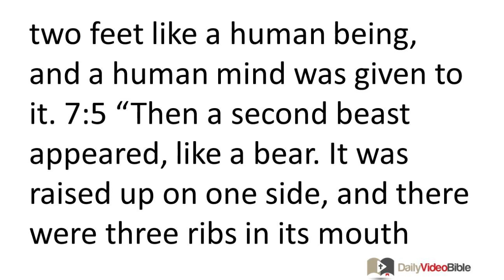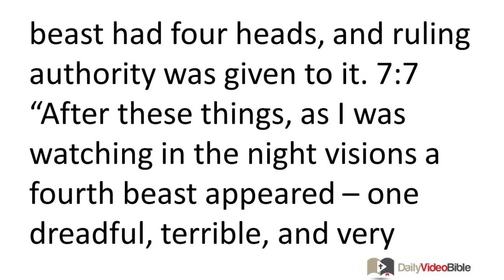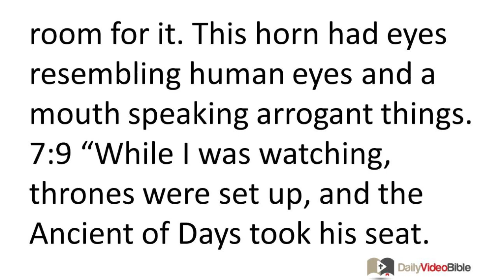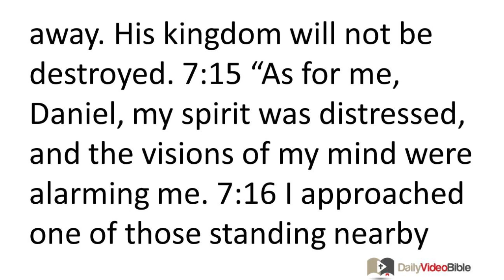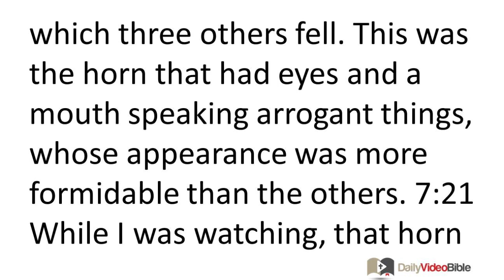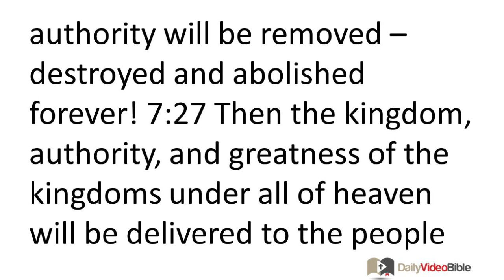November 24 Daniel 7 Old Testament for the Daily Video Bible DVB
Daniel 7:1-18 - Daniel has a Vision of Four Animals Coming up from the Sea
7:1 In the first year of King Belshazzar of Babylon, Daniel had a dream filled with visions while he was lying on his bed. Then he wrote down the dream in summary fashion. 7:2 Daniel explained: "I was watching in my vision during the night as the four winds of the sky were stirring up the great sea. 7:3 Then four large beasts came up from the sea; they were different from one another.
7:4 "The first one was like a lion with eagles' wings. As I watched, its wings were pulled off and it was lifted up from the ground. It was made to stand on two feet like a human being, and a human mind was given to it.
7:5 "Then a second beast appeared, like a bear. It was raised up on one side, and there were three ribs in its mouth between its teeth. It was told, 'Get up and devour much flesh!'
7:6 "After these things, as I was watching, another beast like a leopard appeared, with four birdlike wings on its back. This beast had four heads, and ruling authority was given to it.
7:7 "After these things, as I was watching in the night visions a fourth beast appeared -- one dreadful, terrible, and very strong. It had two large rows of iron teeth. It devoured and crushed, and anything that was left it trampled with its feet. It was different from all the beasts that came before it, and it had ten horns.
7:8 "As I was contemplating the horns, another horn -- a small one -- came up between them, and three of the former horns were torn out by the roots to make room for it. This horn had eyes resembling human eyes and a mouth speaking arrogant things.
7:9 "While I was watching,
thrones were set up,
and the Ancient of Days took his seat.
His attire was white like snow;
the hair of his head was like lamb's wool.
His throne was ablaze with fire
and its wheels were all aflame.
7:10 A river of fire was streaming forth
and proceeding from his presence.
Many thousands were ministering to him;
Many tens of thousands stood ready to serve him.
The court convened
and the books were opened.
7:11 "Then I kept on watching because of the arrogant words of the horn that was speaking. I was watching until the beast was killed and its body destroyed and thrown into the flaming fire. 7:12 As for the rest of the beasts, their ruling authority had already been removed, though they were permitted to go on living for a time and a season. 7:13 I was watching in the night visions,
"And with the clouds of the sky
one like a son of man was approaching.
He went up to the Ancient of Days
and was escorted before him.
7:14 To him was given ruling authority, honor, and sovereignty.
All peoples, nations, and language groups were serving him.
His authority is eternal and will not pass away.
His kingdom will not be destroyed.
An Angel Interprets Daniel's Vision
7:15 "As for me, Daniel, my spirit was distressed, and the visions of my mind were alarming me. 7:16 I approached one of those standing nearby and asked him about the meaning of all this. So he spoke with me and revealed to me the interpretation of the vision: 7:17 'These large beasts, which are four in number, represent four kings who will arise from the earth. 7:18 The holy ones of the Most High will receive the kingdom and will take possession of the kingdom forever and ever.'